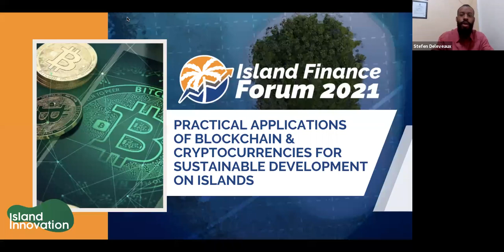Practical Applications of Blockchain & Cryptocurrencies for Sustainable Development on Islands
Blockchain and cryptocurrencies have the potential to be revolutionary technologies, believed by many as being key future components in accelerating the attainment of the SDGs. Blockchain technology can be utilised in many important ways, such as building transparent and resilient supply chains including tracking vaccine delivery and facilitating transparency in pricing. Cryptocurrencies could become an important element in direct aid transfer, authenticated by blockchain, as well as a method of financing the SDGs. This session will explore specific case studies for implementing blockchain on islands.

Moderator: Stefen Deleveaux, President, Caribbean Blockchain Alliance

Speakers:
- Sharmyn Powell, Chief Risk Officer, Eastern Caribbean Central Bank
- Sandra Uwantege Hart, Blockchain Innovations & Cash Transfer Lead, Oxfam
- George Siosi Samuels, Managing Director, Faiabrand Pte Ltd ("Faiā")
- Simon Chantry, Co-Founder and Chief Information Officer, Bitt